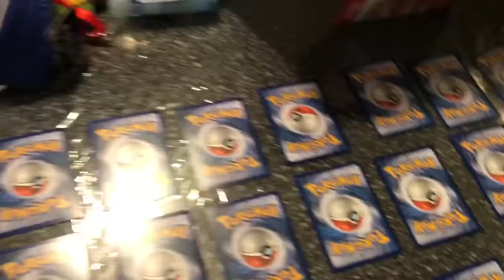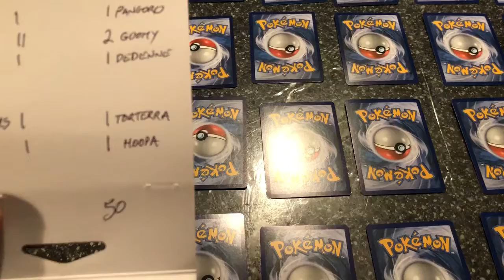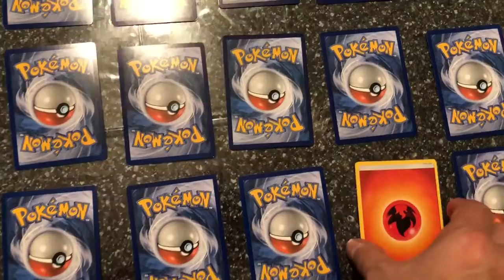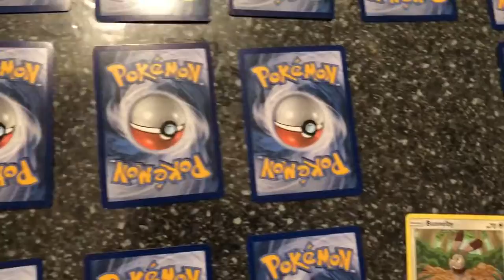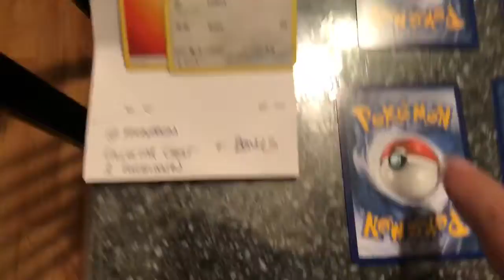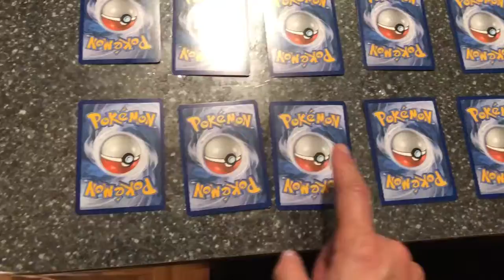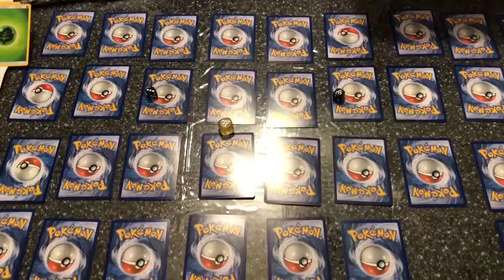Pokémon Code Draw! Part 1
Let’s do the code draw! Had to do it in 2 parts, because I wanted to show all of the cards.